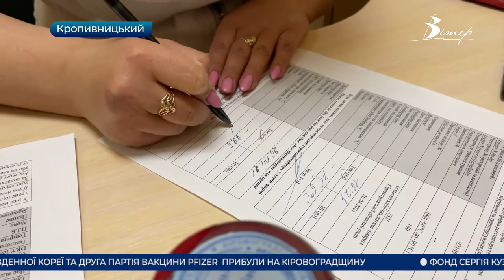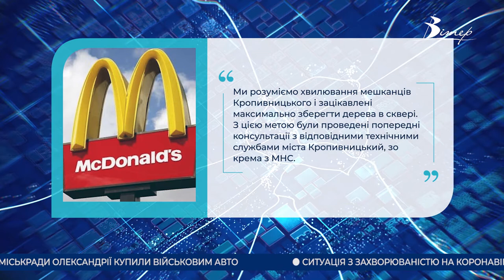Головні новини Кіровоградщини | 27 квітня 2021 року | телеканал Вітер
- вакцина AstraZeneca виробництва Південної Кореї та друга партія вакцини Pfizer  прибули на Кіровоградщину;
- ситуація з захворюваністю на коронавірус у Кропивницькому залишається складною;
- ще один позашляховик поїде на передову з Олександрії;
- представники МакДональдз Україна запевнили сквер збережуть;
- ексголову Кіровоградської ОДА Андрія Балоня та екскерівника патронатної служби Сергія Шевченка судитимуть;
- декомунізувати радянські символи на будівлі Кропивницької міської ради вимагають активісти “Національного корпусу”;
- туристичний Party bus запустили в Олександрії;
- врятували кота який просидів п'ять діб на стовпі у Кропивницькому;